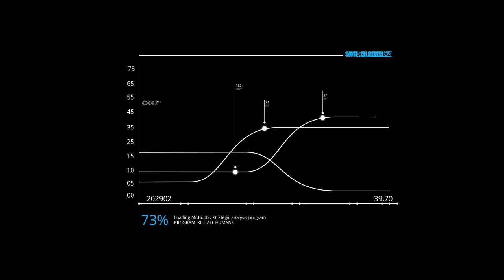Fortnite Season 9 - Zero Kill Victory Royale with Mr. Bubblz - Easy Team Win!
Fortnite Team Victory with Atomic Donnie and SABB! Mr. Bubblz amazing zero kill win while charging the whole way to the end!

 ➤ Mr. Bubblz on Twitter

Games:
Fortnite Season 9

Into:
Teminite - Beastmode

Outro:
Queens Of The Stone Age - The Way You Used To Do

Production:
Hindsight Productions - The A-Team

In the rare instance that Mr. Bubblz has not credited an artist properly, please contact his assistant immediately at for instant gratification.

Video uploaded & owned by Mr. Bubbblz